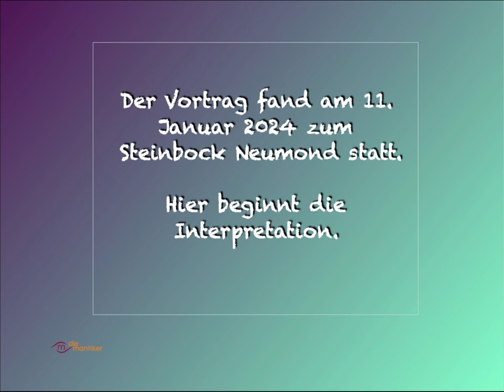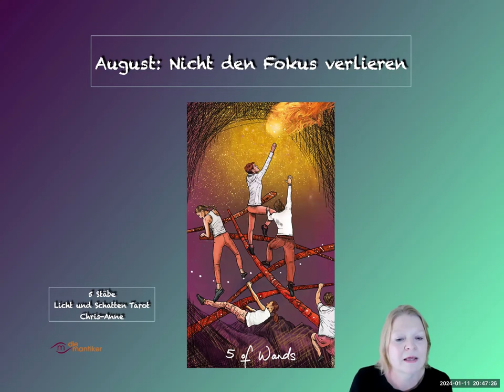Alle Monatsprognosen 2024 - Deine Sternstunden 2024 - Teil 3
Erlebe einen Ausschnitt aus Kirstens traditionellem Jahresvortrag, in dem sie die astrologischen und tarotistischen Konstellationen des Jahres 2024 beleuchtet. Diese Aufnahme wurde vor einem Live-Publikum während der mantischen Online-Agora gemacht, einem regelmäßigen Treffpunkt für alle, die sich für Tarot und Astrologie interessieren. für die nächste Agora-Sitzung anmelden und Teil unserer lebendigen Gemeinschaft werden.

Die gezeigten Karten stammen aus dem Licht und Schatten Tarot von Chris-Anne. Erhältlich im Irisiana Verlag

 Geheimnisakademie